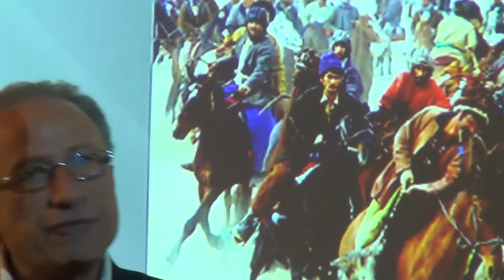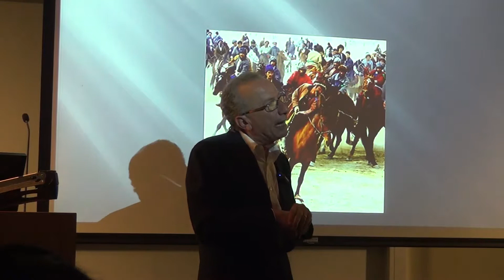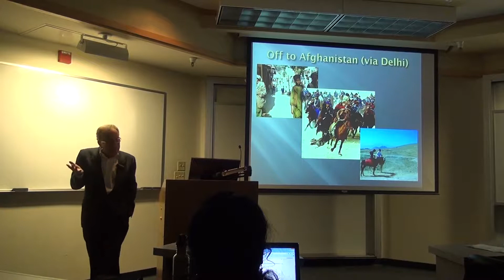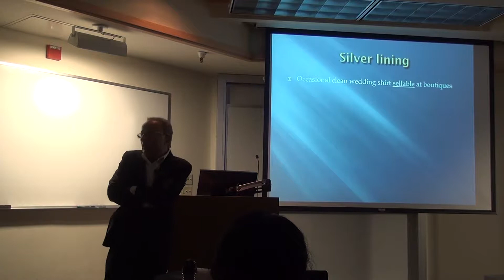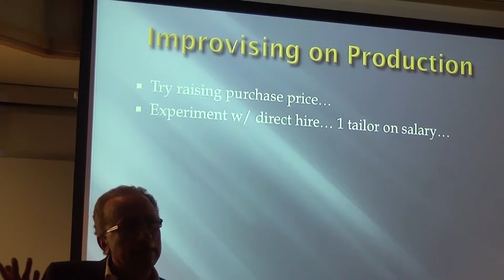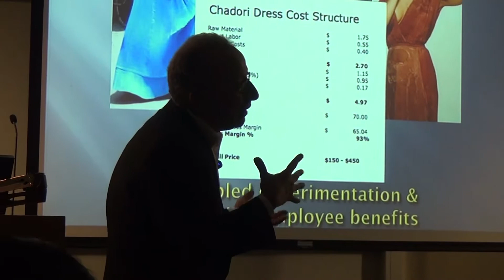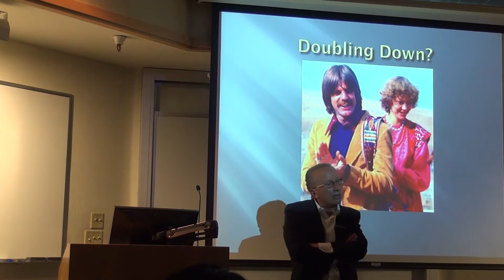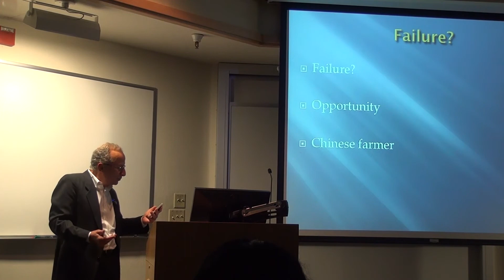Eli Zelkha: My First Failure in Afghanistan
Describes Professor Zelkha's biography, and the story of Kandahar

Design's rise and fall in Afghanistan. The firm pioneered the fashion apparel export industry in Afghanistan, prior to the Soviet invasion.